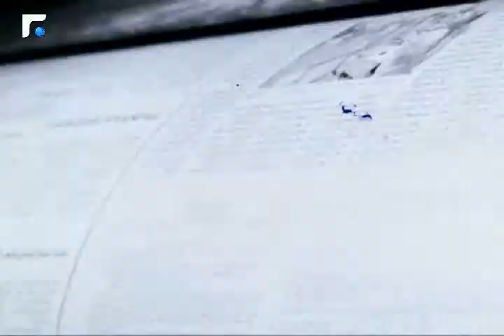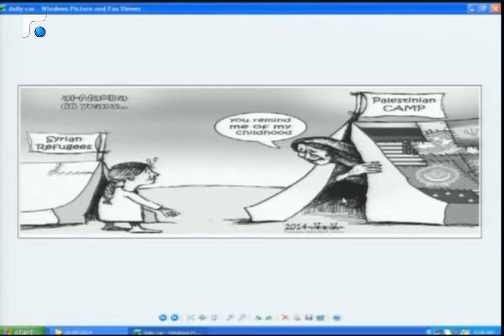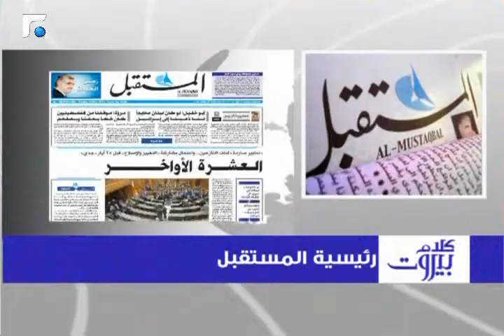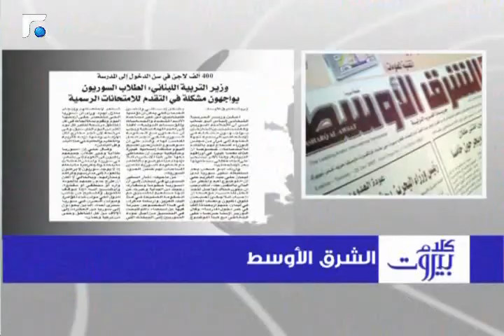درباس:لبنان يتحمل عبء النازحين اكثر من غيره 1/3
كلام بيروت مع الوزير رشيد درباس